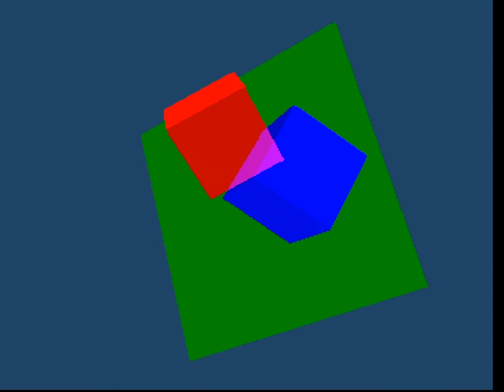Wonderland by Oblivion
Assembly 1994 Amiga 40k intro competition entry, 7th place.

Title: Wonderland
Author: Oblivion